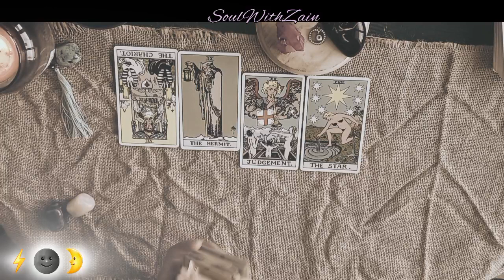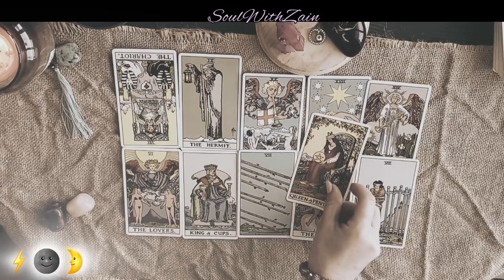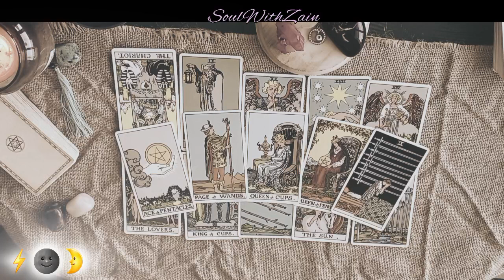⚡️Leo - Intuitive Energy Read & Guidance 😉 🌝🌛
Hi Leo , welcome to your reading. Please do check your sun, moon, rising sign of the readings.

Love & light💫
Zain